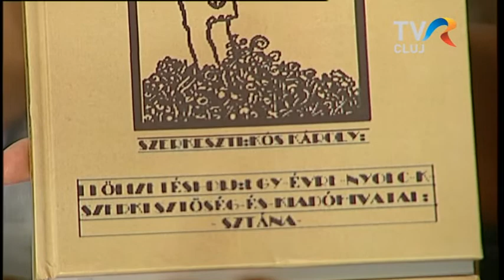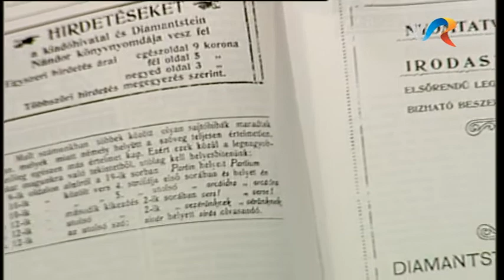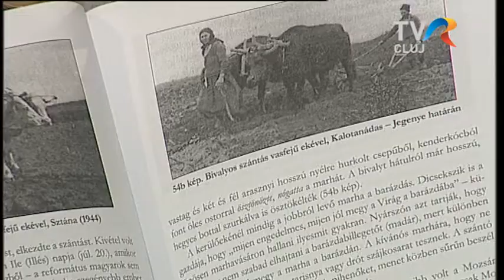A sztánai filmfesztiválról és dr. Kós Károly hagyatékáról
Szabó Zsolt irodalomtörténésszel beszélgettünk a sztánai Nemzetközi Népismereti Filmszemle idei kiadásáról, és dr. Kós Károly néprajztudós hagyatékáról.